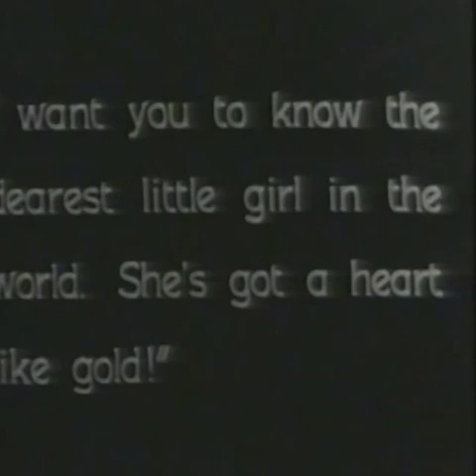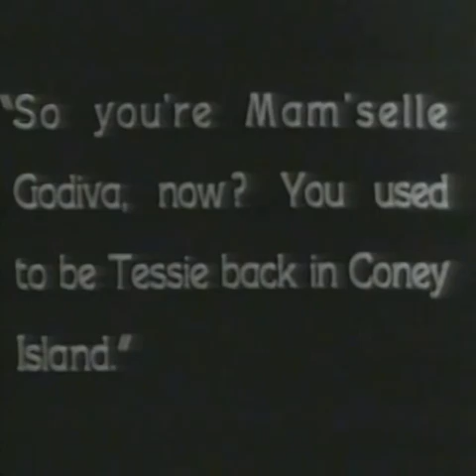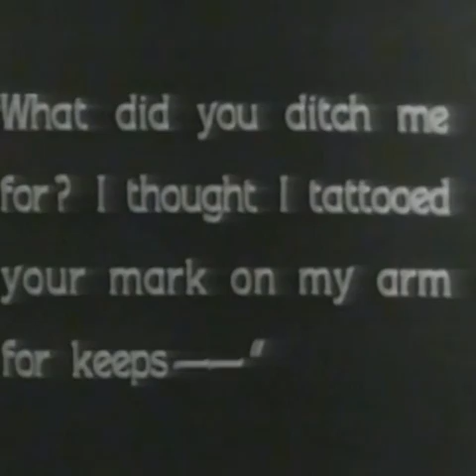Film Firsts - Louise Brooks (1960)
First documentary footage about Louise Brooks, 1960. An American television short.